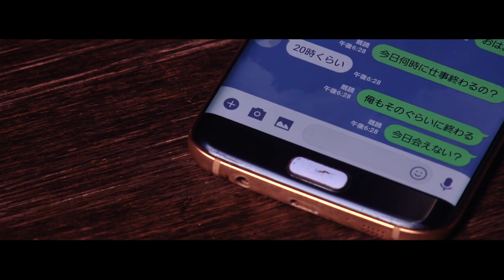monochromemo - staycalm (Music Video)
monochromemo (from Tokyo)

Gt.
-Daichi Tanabe
Gt.
-Shogo Odo
Ba.
-Kenta Nakamura
Key.
-Takayuki Watanabe
Dr.
-Ayumu Tahara

Gt.

Dir.
-Hiroyuki Nagata

Cam.
-Mitsuhiro Fujihara
-Atsushi Yamashita
Rec.
-Miho Miura
Thx.
-Yuji Ohkusu
-Sayuri Kaneda
-Wataru Kojima
-MOFIN
-Rinky Dink Studio Hachioji 2nd